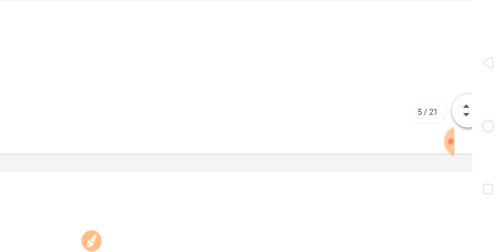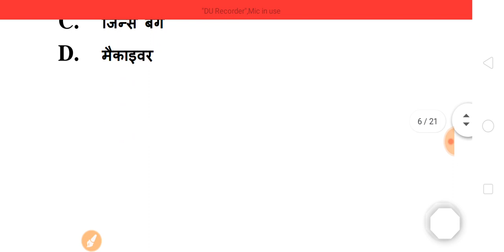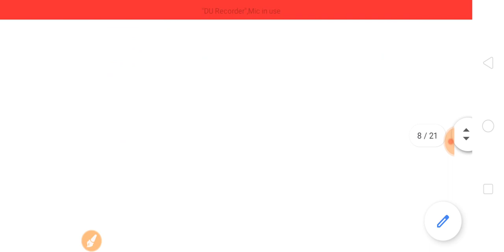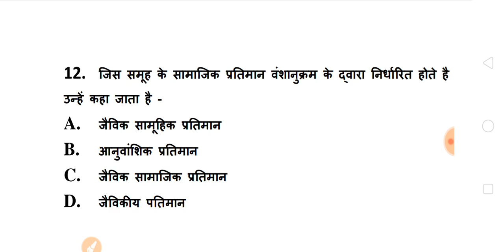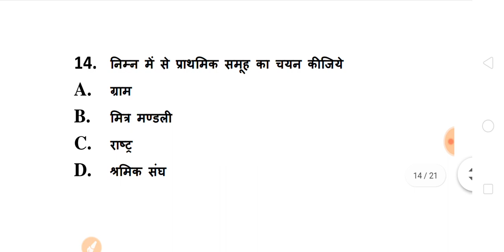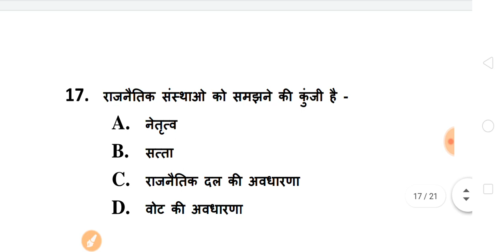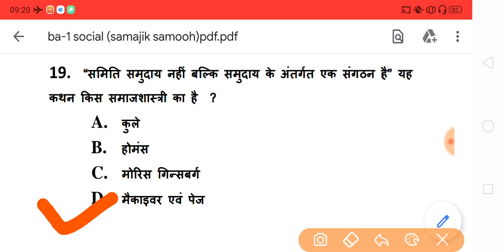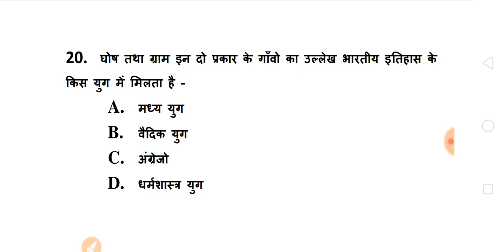BA First Year Sociology Model Questions 2020 | Important Questions